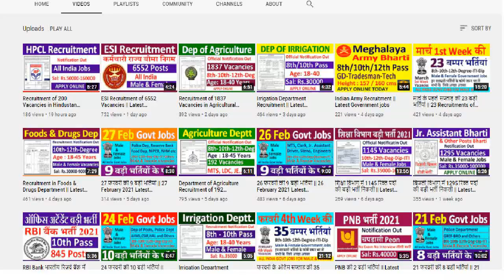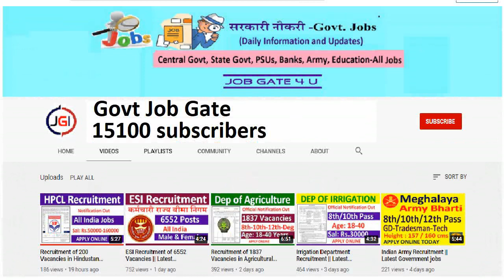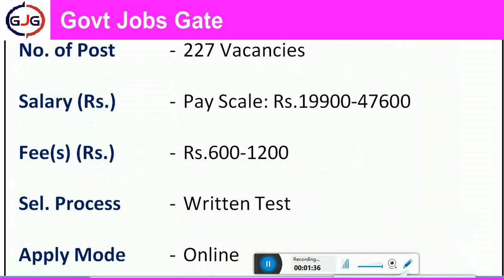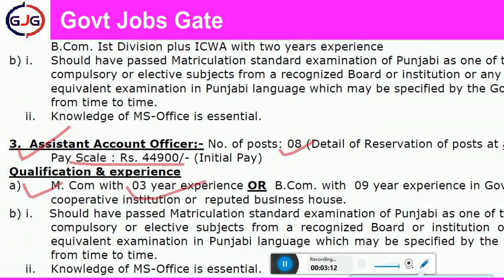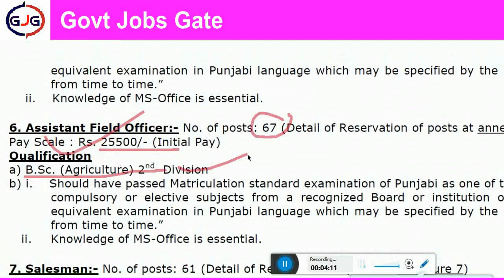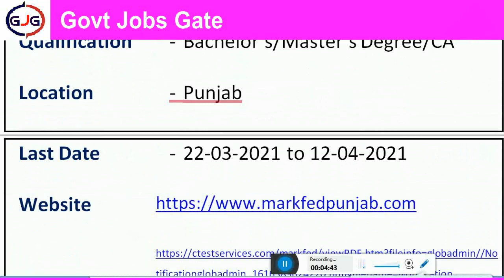Recruitment of 227 Vacancies in Markfed || Cooperative Supply and Marketing Federation Limited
Recruitment of 227 Vacancies in Markfet    Cooperative Supply and Marketing Federation Limited

Important Link